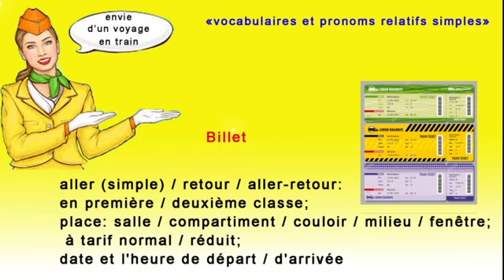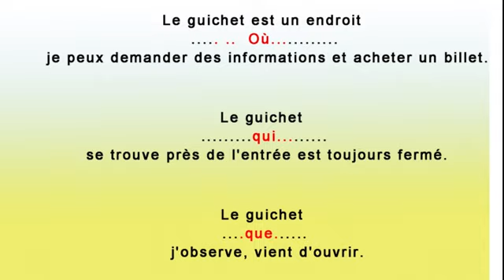comment parler le français facilement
Apprendre à parler français: Leçon - 02 - Comment acheter un billet à la gare  en français .

parler en français : dialogue français en utilisant des simple mots

Quel que soit votre niveaux de français comme un débutant d'apprendre les bases ou à la recherche d'une formation en lecture, écriture et la parole, cette vidéo gratuit vous aidera à apprendre la langue française en liant les phrases correctement , afin que vous puissiez apprendre la langue française, et pour parler le français, et écrire, et lire le français , produire un dialogue français, la préposition entre, apprendre du français, les phrases correctes en français, apprendre le français facilement Leçons, exercices et cours de français gratuits, Cours de français pour enfants, grands et débutants Apprendre le français langue étrangère gratuitement. Des centaines d'exercices avec des dialogues, du vocabulaire, du grammaire, de la conjugaison. Chaque fiche d'Apprendre la langue française et la grammaire française et le vocabulaire de la langue française et commenter le Français de parlent bien écouter la conversation, en français et le dialogue en français Qui se déroule Entre deux personnes, plus, Ceux qui veulent pour apprendre le français le gratuitement, en bureaux Je Dois CIRCONSTANCES dialogues .Toutes les vidéos français variété, par exemple, Je deux cette vidéo par exemple, Attendre plus de vidéos. Je vous remercie. Apprendre le français, grammaire en dialogue, français Autentique, dialogues en français, français facile, dialogues, Dialogue, Cours de français Gratuits, Conjugaison français, français pour débutants, apprentissage de français pour débutants, cours de français, les verbes français, vidéos français, le français RAPIDEMENT apprendre, apprendre le français RAPIDEMENT pour Les débutants, apprendre leçon de français, français, conversation en français, français pour débutants, France, Free leçon de français.